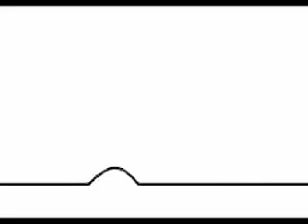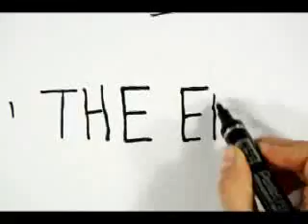Little Cartoon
Little cartoon made by my friend Lucia